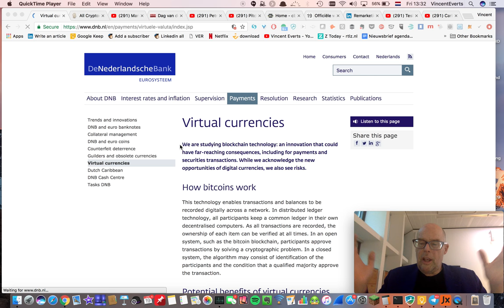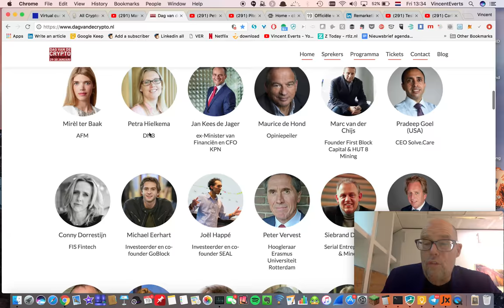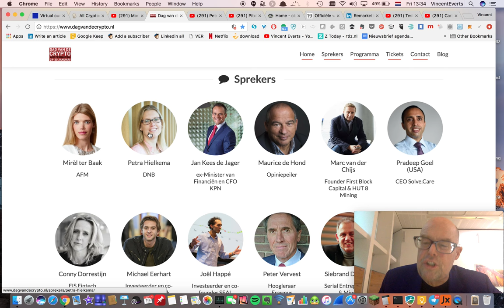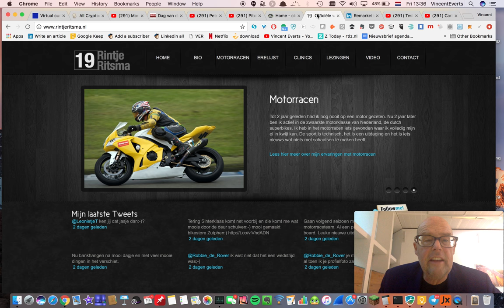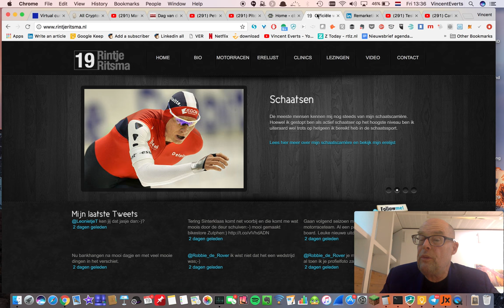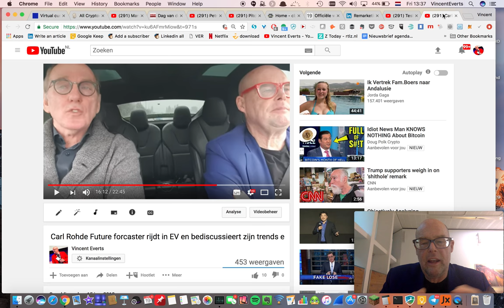Bloedbad Crypto! Programma DagvandeCrypto! Rintje Ritsma Coolste Baan, AutoPilot 3.0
We hadden een bloedige 20% dip in de crypto-economie. Wat doet een mens dan? HODL. Marc van der Chijs bleef rustig en doet verslag vanuit zijn Jet op weg naar Miami voor 's werelds grootste Bitcoin conferentie. Het programma voor Dag van de Crypto is bekend met 70 sprekers, 35 blockchain startups, een discussie over regulering met DNB en AFM, Crypto voor Dummies en voor gevorderden en heel veel leuke mensen!

Op De Coolste Baan van Nederland in het Olympisch Stadion met 140.000 schaatsende mensen interviewde ik schaatskampioen en Bitcoin enthousiast Rintje Ritsma. Dan een originele AutoPilot 3.0 update van Tesla waarmee je eindeloos zonder je handen aan het stuur kan rijden. En hoeveel procent denken de autohandelaren dat de plofauto de komende jaren in prijs naar beneden gaat? 40% in 2025.

Kom allemaal maandag 29 januari naar de dagvandecrypto.nl (pssst.. gebruik de code VINCENT30...)